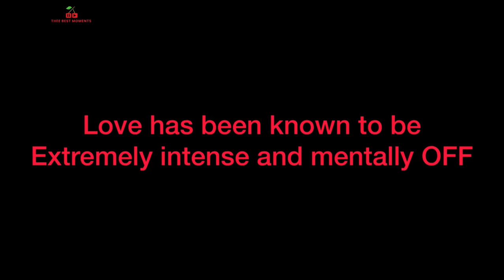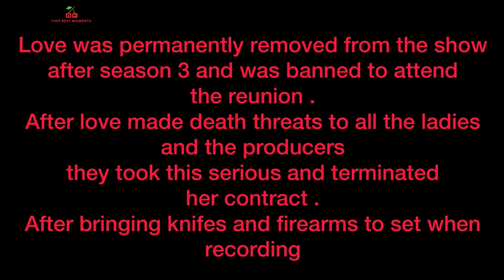Mob Wives Love Best Moments ( The Female Mafia Killer )